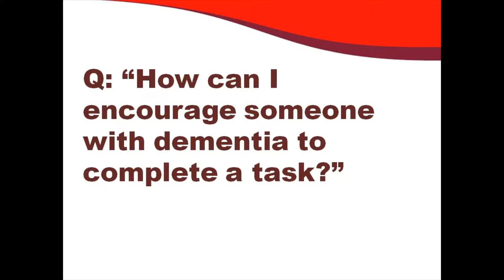Judy McKellar on Cueing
to learn more about "Conversations in Caregiving." Judy McKellar of the Alzheimer's Association explains how "cueing" an individual with dementia can help them complete a seemingly simple task.